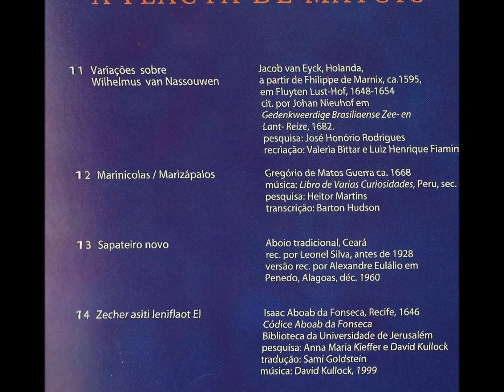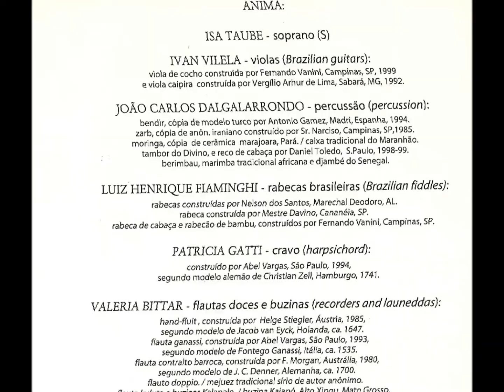Teatro do Descobrimento - Conjunto Anima - Variações sobre Wilhelmus van Nassouwen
Teatro do Descobrimento -  Conjunto Anima - Flauta de Matuiú - Variações sobre Wilhelmus van Nassouwen.
Álbum: Teatro do Descobrimento.

Conjunto Anima:
Isa Taube - soprano (S);
Valéria Bittar - flautas doces e buzinas (recorders and launeddas);
Luiz Henrique Fiaminghi - rabecas brasileiras (Brazilian fiddles);
Ivan Vilela - violas (Brazilian guitars);
Patrícia Gatti - cravo (harpsichord);
João Carlos Galdalarrondo - percussão (percussion).